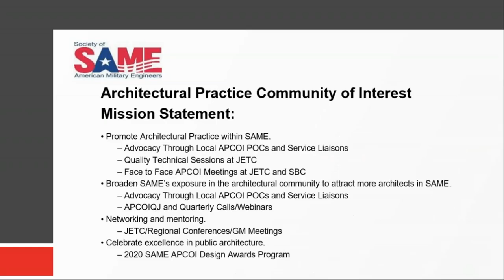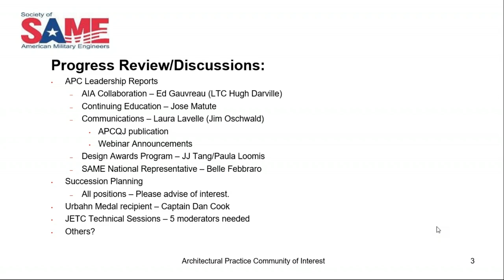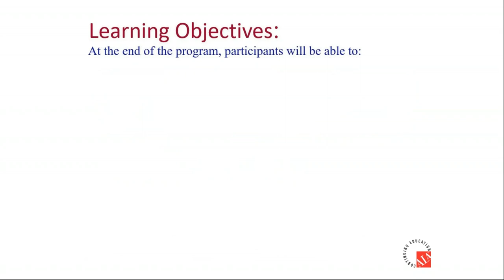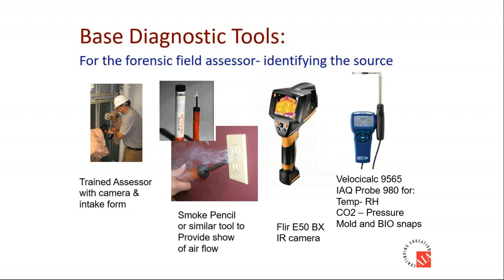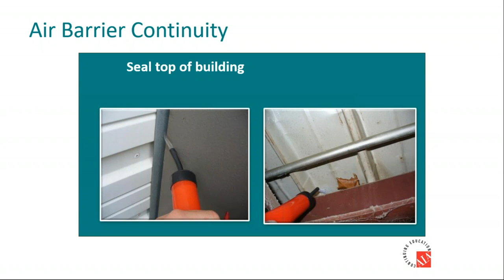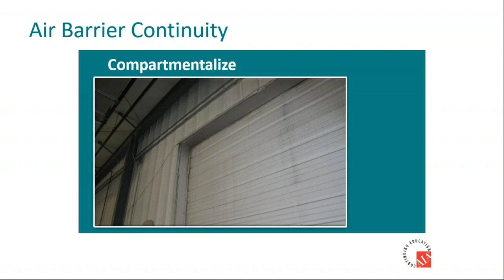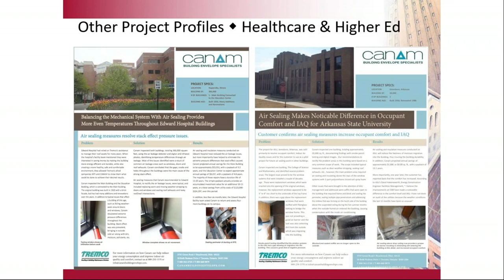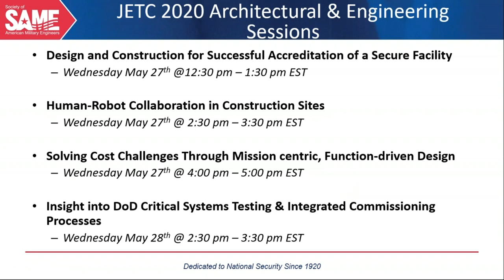High Performance Building Envelope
Webinar Title: High Performance Building Envelope

Time: 12:00 pm - 1:15 pm; Eastern Daylight Time
1 PDH

Format: GoToMeeting (Login information will be sent to you separately)

Webinar Description:

This session is designed for architects and other design and construction professionals interested in increasing their knowledge of the application and use of air barriers in the building envelopes of commercial and multi-family residential buildings. Researchers, architects and code writers have shown that attention to specific details in both new and retrofitted envelopes result in better performing buildings with better comfort and long durability as well as lower energy consumption.

Air leakage through the building envelope is silent, invisible and cunning. It causes numerous building envelope problems including wetting of cavity materials, spalling of masonry, premature corrosion of metals, blistering of paint, icicles, staining of contraction. Continuity is important but strength is even more important.

In buildings, the air barrier system must be designed, and specified on plans. It has specific performance criteria and specific material requirements.

Presented by the Architectural Practice COI

For additional information and documents, please visit the Architectural Practice COI page on the SAME website.